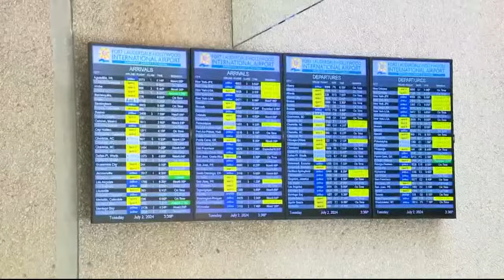Tracking Hurricane Beryl as it roars toward Jamaica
At least six people have died after Beryl slammed islands in the southeast Caribbean.